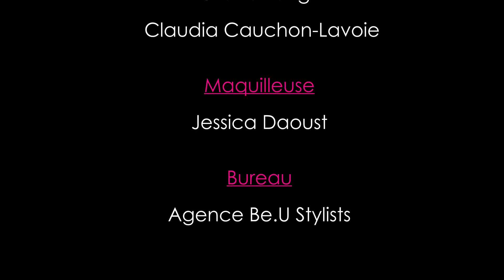Comment S'habiller pour un Entrevue?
▹ SUIS LA BEUSQUAD